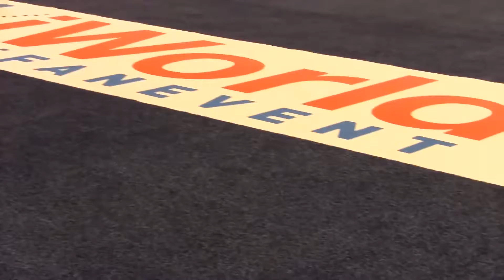Fujitsu ix500 Introduced at Macworld 2013 -BMI Solutions Authorised Partner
Watch and share this brief video introducing the new ScanSnap iX500 at Macworld 2013!

BMI Solutions are authorised and trusted partners for the entire award winning fujitsu scansnap range.